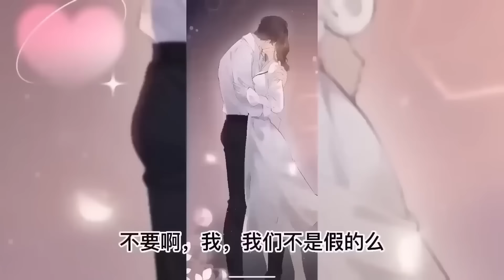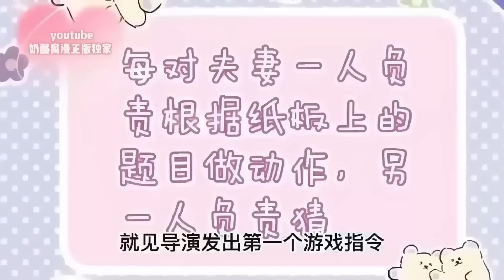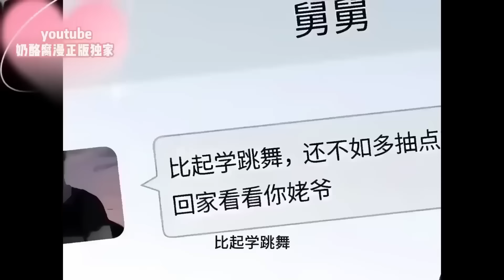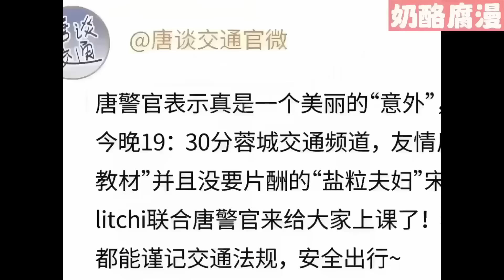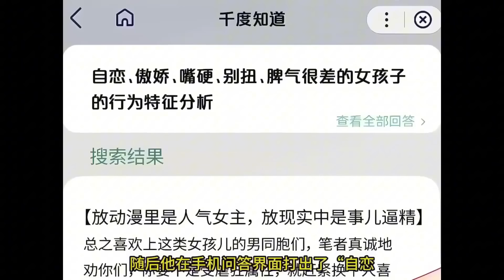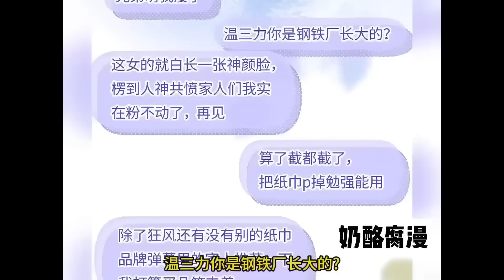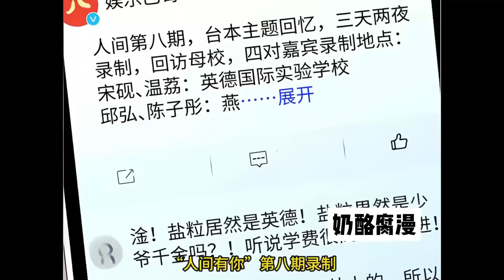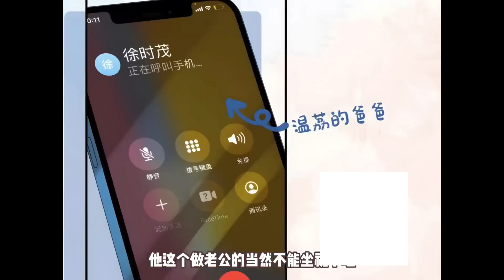【一口气看完】《顶流夫妇有点甜》合集：1~152集，明明结婚两年既无影视合作又无综艺同框，也没见社交软件互动过几次，娱乐圈公认的协议夫妻，连恩爱都懒得演的那种！恋爱